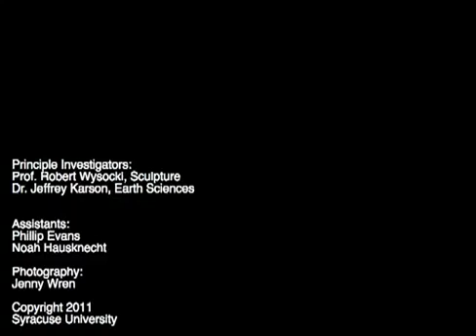O que acontece quando se joga lava sobre gelo? vira Obsidian?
Curti a Pag do Face para dar Dicas, Ou Procurar informação
obsidian - minecraft - lava e Gelo